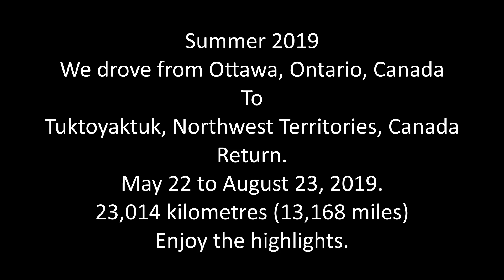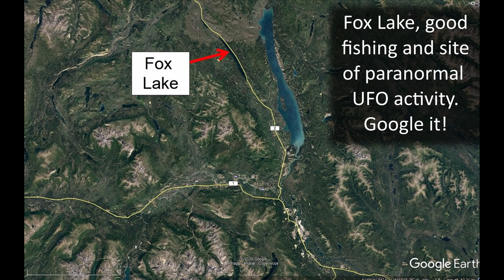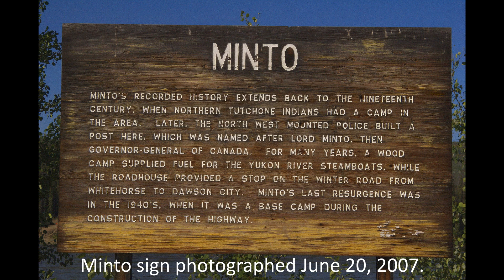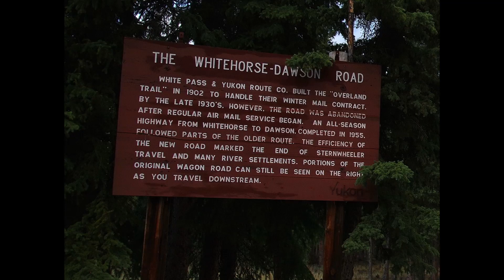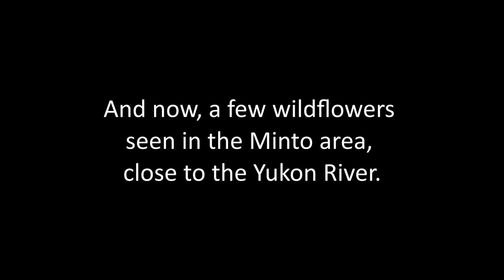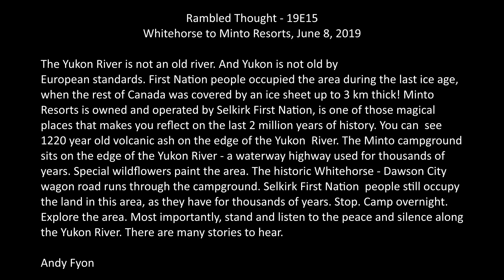Rambles Yukon trip: Whitehorse to Minto Landing: wagon trail, rapids, wagon trail, and wildflowers.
Rambles with Robin and Ruby - June 8, 2019: 19E15

Title: Rambles Yukon trip: Whitehorse to Minto Landing: wagon trail, rapids, wagon trail, and wildflowers.

Robin is a 2015 T@B travel trailer. Ruby is a 2019 Subaru Outback.

In this video, we drive from Whitehorse, the capital of Yukon, through Carmacks, to Minto Landing and Minto Resorts RV Campground, along the Yukon River. The Minto Landing area has a long First Nation history that pre-dates European arrival to the area. The old Whitehorse - Dawson wagon road is still visible at Minto Resorts and Minto Landing.

Geological and other natural curiosities mentioned include: a) Takhini River; b) Fox Lake; c) Five Finger Rapids, Yukon River (seen from shore); d) Whitehorse trough; e) White River Volcanic Ash; f) Narrowleaf leopardbane (Arnica angustifolia); g) Arctic Lupine (Lupinus arcticus); h) Yukon Goldenweed (Nestotus macleanii); and i) Vierhapper's Aster (Aster alpinus var. vierhapperi).

Also mentioned are the following communities and geographic sites: a) DC3 weather vane at the Erik Nielsen Whitehorse International Airport; b) Braeburn Lodge; c) Carmacks; d) Minto Resorts RV campground; e) Selkirk First Nation self-government agreements; f) Minto Landing roadhouse; and g) Whitehorse to Dawson City overland wagon trail.

Andy Fyon